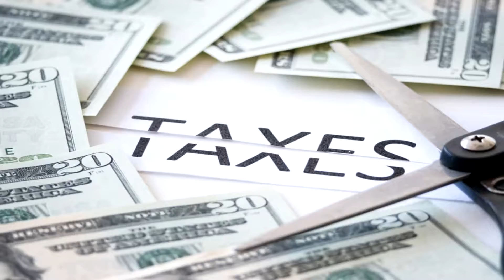Ryan Reacts to RWBY Volume 7: Chapter 7 - Worst Case Scenario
About Rwby: RWBY is an American anime-style web series and media franchise created by the late Monty Oum for Rooster Teeth. The show is set in the fictional world of Remnant, where young people train to become warriors (called "Huntsmen" and "Huntresses") to protect their world from monsters called Grimm. The name RWBY is derived from the four main characters' forenames: Ruby, Weiss, Blake, and Yang, as well as their associated theme colors; Red, White, Black, and Yellow, and their combined team name: team RWBY. Following several promotional trailers, the first episode was screened at the Rooster Teeth convention event RTX and then released on their website in July 2013. Subsequent episodes were released approximately weekly, first to Rooster Teeth's subscribers and then to YouTube a week later. The series became a viral hit, and a second season, subtitled Volume 2, was released in July 2014.

During production of Volume 3, on February 1, 2015, Oum died after falling into a coma that was caused by an allergic reaction during a medical procedure. This resulted in a delay in Volume 3's production, as well as an overall shift in the show's production and release schedule. Despite the creator's death, the remaining crew members confirmed their intention to continue the series, and Volume 3 was released in 2015 as planned. Meanwhile, the first two seasons were released to home media and made available on streaming services such as Netflix and Crunchyroll, the latter of which would include releases of the current season in their simulcasts. In October 2016, the fourth season was released. Japan. As of November 2019, the Rooster Teeth website has premiered, and is currently airing, Volume 7.